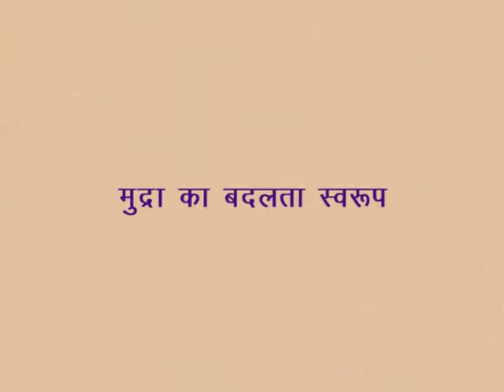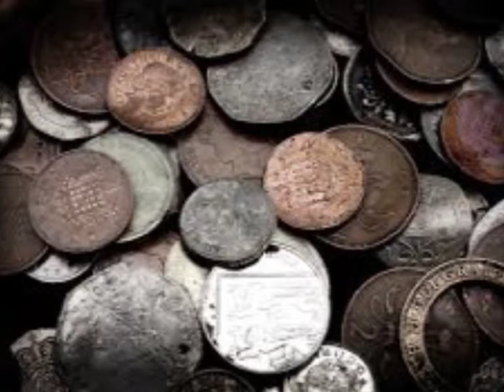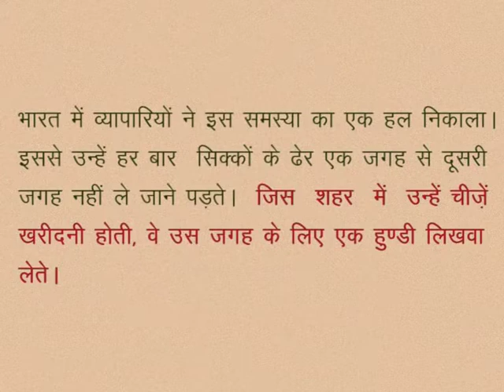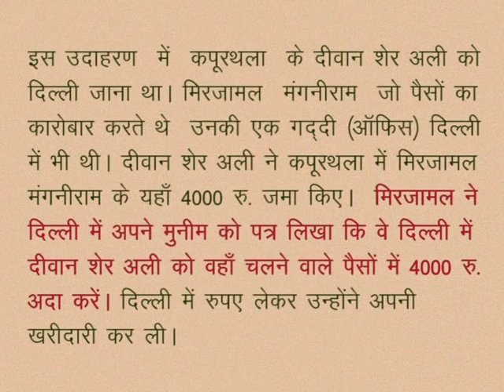CLASS 10th SOCIAL SCIENCE | CHAPTER 18 Currency and credit